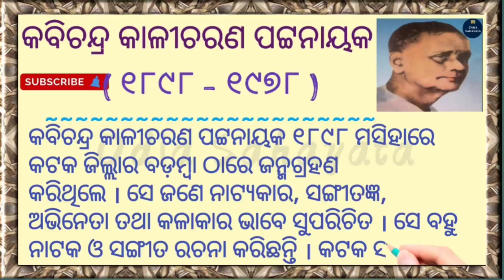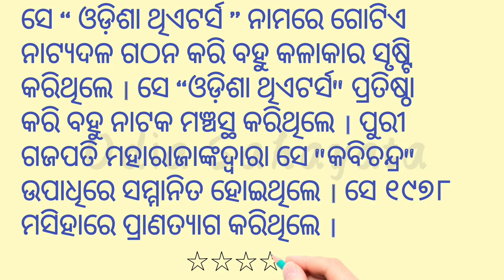କବିଚନ୍ଦ୍ର କାଳୀଚରଣ ପଟ୍ଟନାୟକ / Kabichandra Kalicharan Pattnaik # Odia Sahayata #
# Odia Sahayata